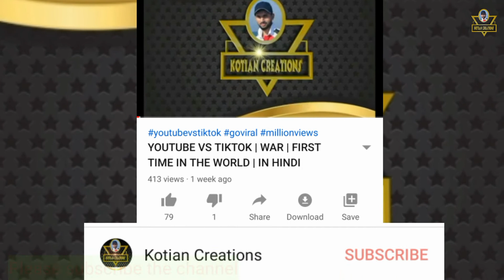Ayyappanum Koshiyum Remake In Kannada | Malayalam Movie Remake In Kannada | Kotian Creations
Hi Everyone..

ayyappanum koshiyum remake in kannada
ayyappanum koshiyum remade in kannada
malayalam movie remaking in kannada
malayalam movie ayyappanum koshiyum remake in kannada